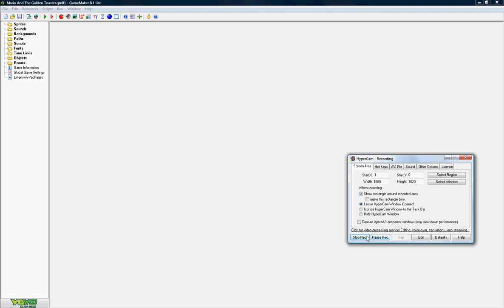A ytp Game Im Working on